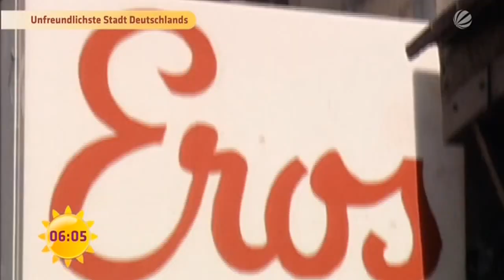Das ist Deutschlands unfreundlichste Stadt | SAT.1 Frühstücksfernsehen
Berlin, Frankfurt, München oder doch Köln? Wo sind die unfreundlichsten Menschen zu Hause? Das Ergebnis ist leider nicht so eindeutig.